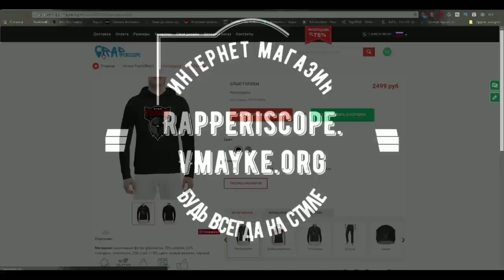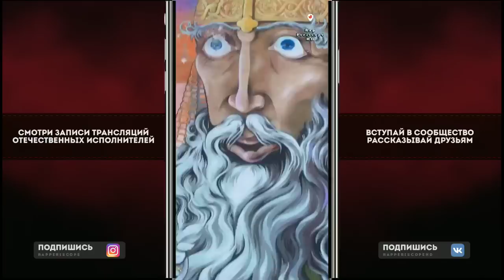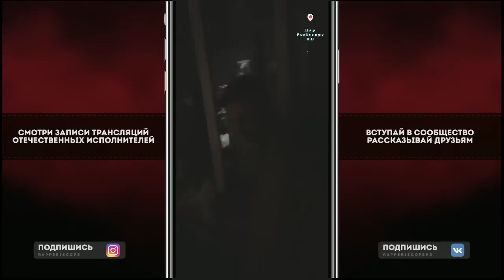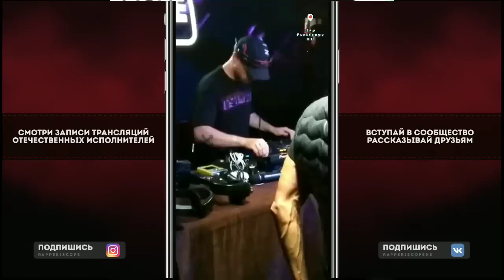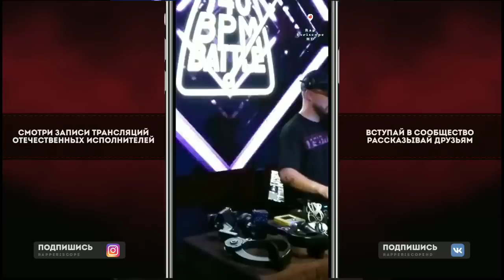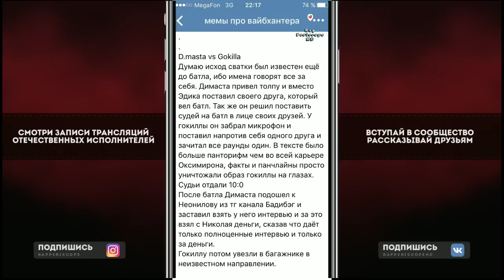D.Masta vs GoKilla, как прошел батл 140 bpm